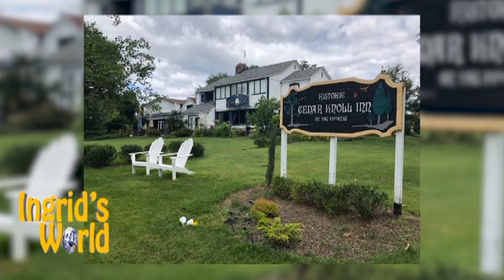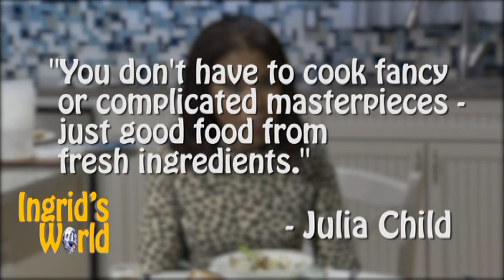Cedar Knoll Restaurant - Ingrid's World Ep. 88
Meet Andrew Holden, Chef & Owner of the ‎Cedar Knoll Restaurant
located in Alexandria, Virginia.